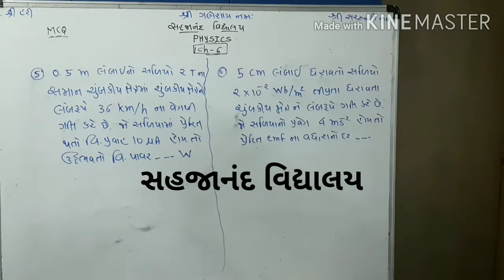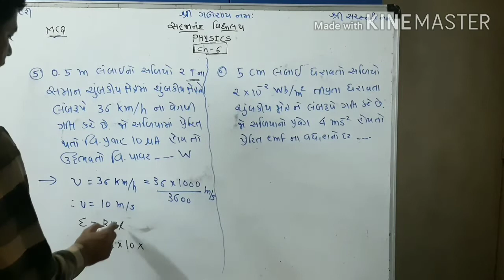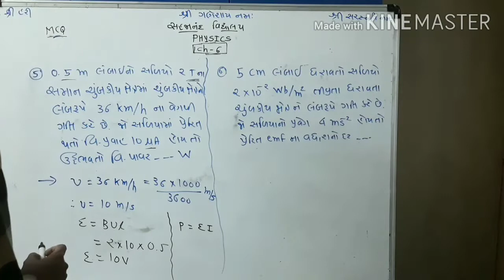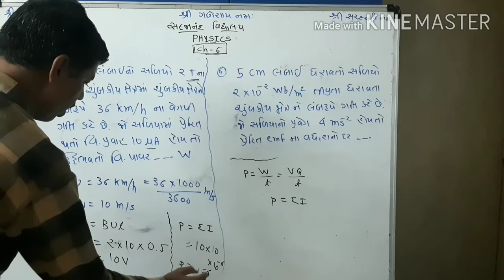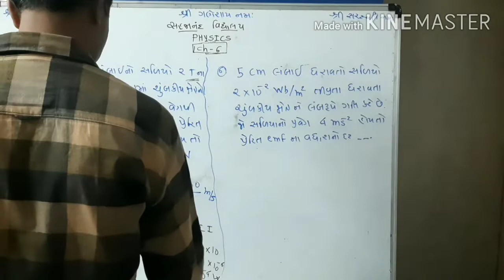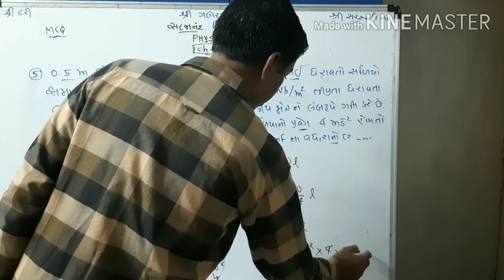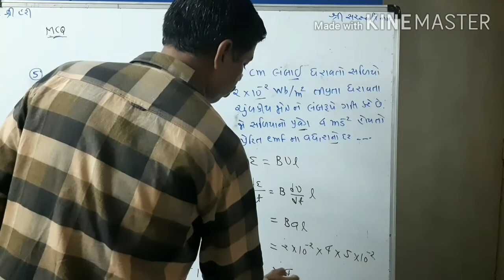PHYSICS B PANDYA CH-6/MCQ 5,6